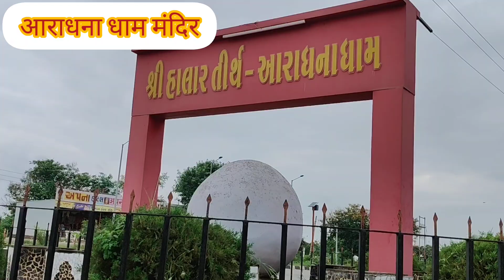Aradhana Dham mandir Jamnagar//Aradhana dham Temple Jamnagar Khambhaliya Gujarat 2024!!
Hi
Hello friends kaise ho AAP sab log ko Mera channel per Welcome
How to my YouTube channel